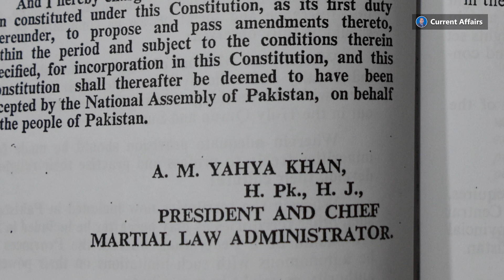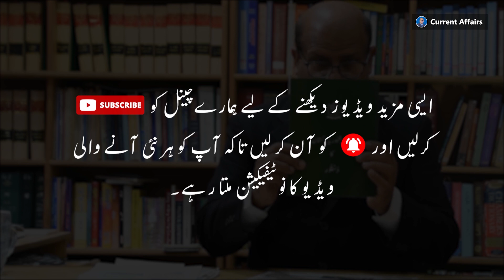General Yahya Khan's Constitution | Hidden Constitution